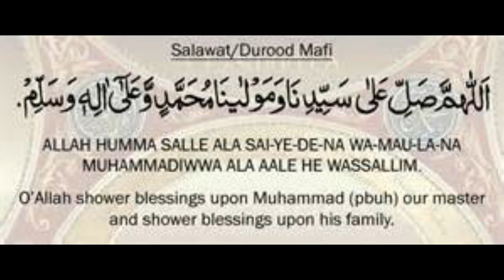DAROOD E MAGHFIRAT 100 TIMES